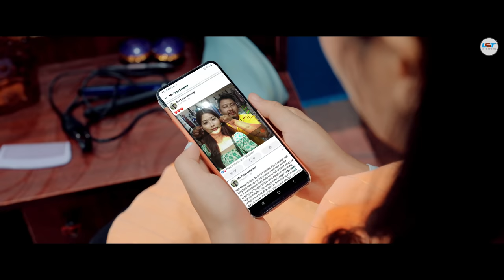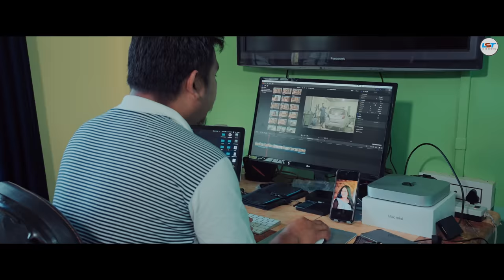Seng Kangsam 4K [LST Enterprise Official Video Release] October 2022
Video Credits
Producer : Longsing Teron
Production Manager: Bishmo Hanse
Cast : Romen Teron, Malin Tissopi, Sumsi Terang & Mirbin Teronpi
Directed By : Bhaskar Jyoti Doley
DOP Editing & Colourist : Bhaskar Jyoti Doley
Choreography: Kanak Bordoloi
Video Concept: Bishmo Hanse
MUA : Rupjili Terangpi
Processed at NExusFX Creative Studio
Aerial: Niren Regon
Technician : Kamal Mahaliya & Minkeng Mili

Audio Credits
Vocal : Bishmo Hanse & Manimka Kropi
Lyrics & Tune: Bishmo Hanse
Mixing & Mastering:Dr. Utpal Phukan
Audio recorded @Audio Craft Studio Hojai, Assam